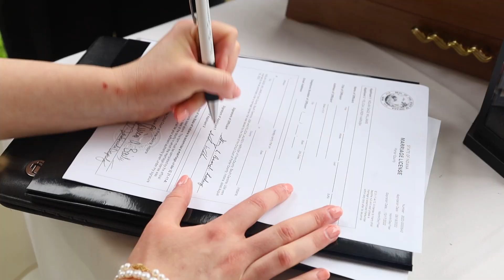Felicia & Nolan Wedding Highlight Video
Shot by LITZ FILM
Edited by BB Focus Visuals